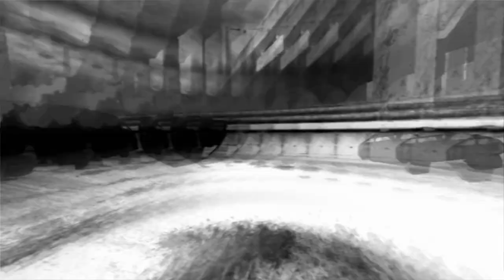Painkiller: Reload 4.2 - Part 17 | Highway to Hell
Hello everyone! Welcome to part 17 for Painkiller: Reload v4.2! Hope you enjoy!

I have a discord server dedicated to our fan project, Painkiller: Revamped. Become a member to see the progress and discuss ideas and thoughts about it with the community!

Havcom's Channel: @Havcom